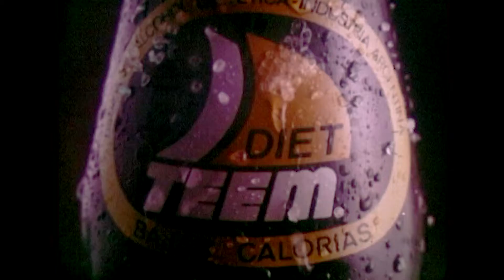Comercial Diet Teem